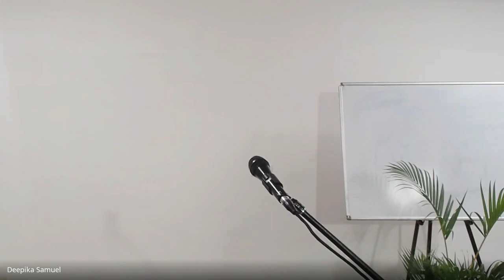Old Testament Survey | Lecture 4: BC102-OT-20230814